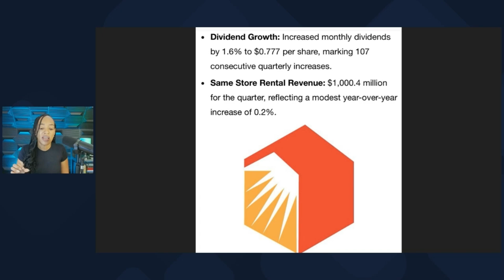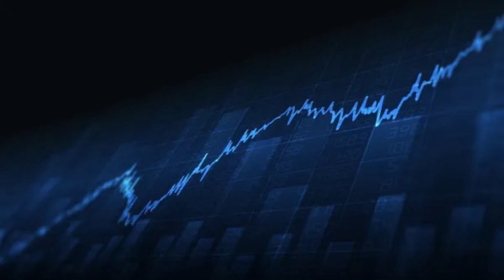Realty Income Q2 2024 Earnings Breakdown: I'm HOLDING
In this video, we dive into Realty Income Corp's Q2 2024 earnings report. We'll discuss the key numbers and provide insights on what they mean for investors. Learn about the growth in rental revenue, market reaction, and the future outlook for this reliable REIT. Drop a comment and let us know your thoughts! Stay financially savvy!

Hey! I’m using Rakuten to get Cash Back at my favorite stores. Don't miss out, join now with my invite and get $30 after you spend $30.